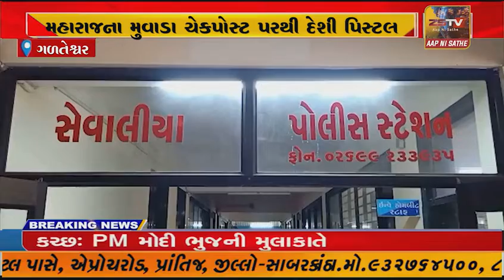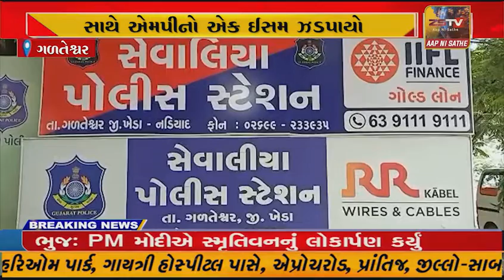મહારાજના મુવાડા ચેકપોસ્ટ પરથી દેશી પિસ્ટલ સાથે એમપીનો એક ઈસમ ઝડપાયો..